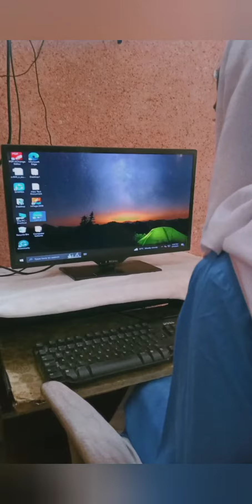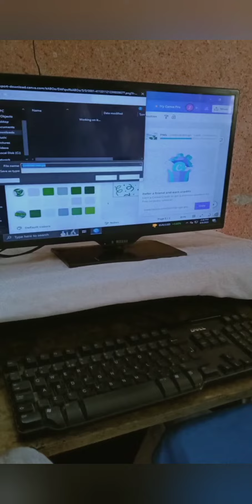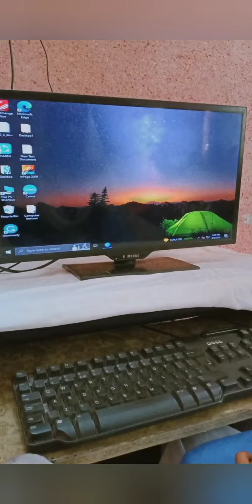E-Card Designing Competition || FGEI C/G || 14 August || FG Students || Online Competition.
🎨 In our Online Arts Competition, students from diverse backgrounds harnessed their creativity across various categories such as paintings, speeches, E-cards, and calligraphy.

🏆 Participants demonstrated exceptional dedication, pouring their passion into each creation in pursuit of prestigious awards and recognition.

📽️ Our YouTube channel now showcases the vibrant culmination of their artistic endeavors, offering a glimpse into the captivating world of imagination and talent that unfolded during this remarkable event.